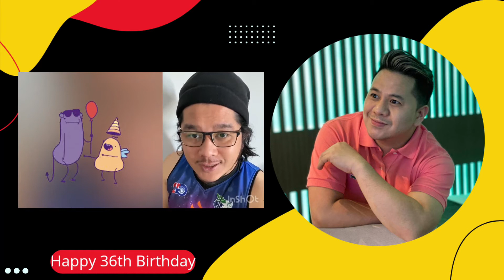HAPPIEST BIRTHDAY MIKE!!!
Thanks to my family & friends who collaborated for this tear jerking video. Your birthday messages will forever be cherished in my heart, I am humbled by all the heartwarming words from all of you. I am so grateful to God for giving me a family & friends like you, thank you for always being there. Special thanks to Albert, Emman & Enzo for collating & editing this video presentation perfectly & successfully. You are all awesome! God bless you all.